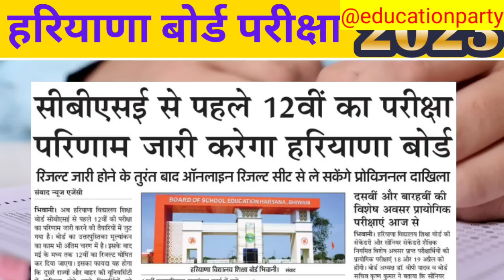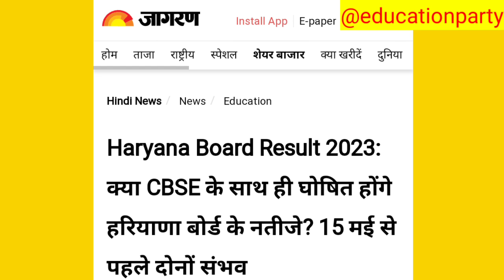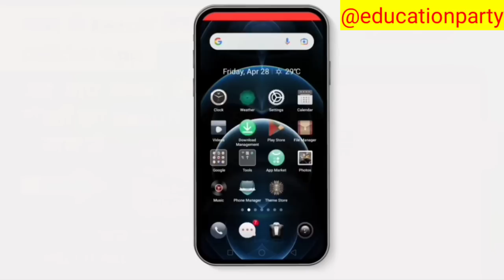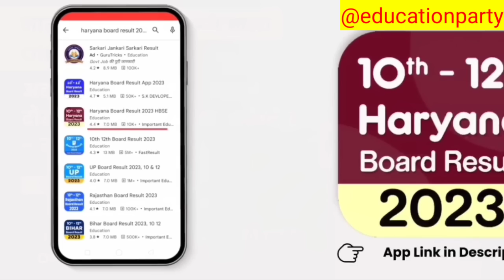हरियाणा बोर्ड रिजल्ट डेट पर बड़ी खुशखबरी | haryana board result 2023 | haryana board result news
haryana board.
haryana board result.
haryana school.